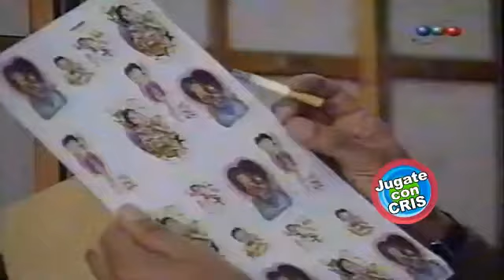quereme 1994 capitulo 5